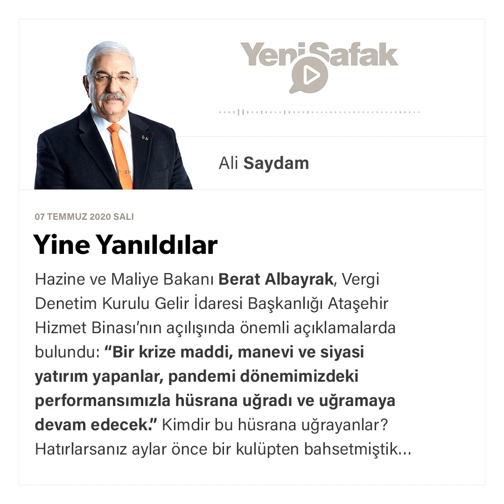Ali Saydam - Yine Yanıldılar- 07.07.2020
Hazine ve Maliye Bakanı Berat Albayrak, Vergi Denetim Kurulu Gelir İdaresi Başkanlığı Ataşehir Hizmet Binası’nın açılışında önemli açıklamalarda bulundu: